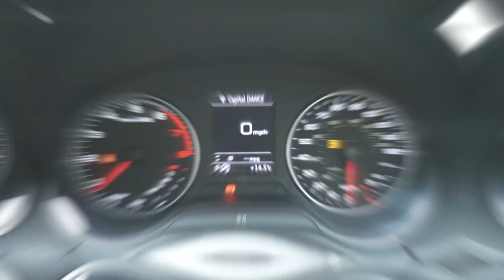Audi Q2 1.4 TFSI S LINE 5Dr Semi Auto Petrol Estate RE18 KXM